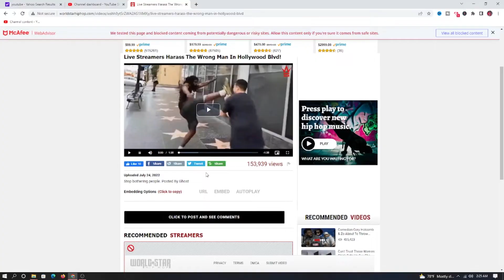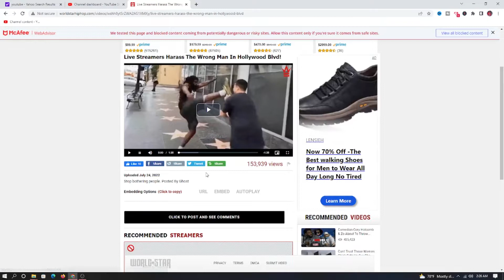Annoying Streamers Mess With The Wrong Man In Hollywood..💀